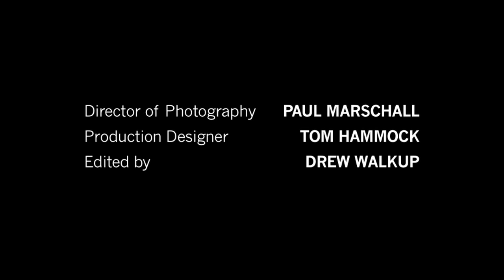Breaking Bad Minisode 02 - Wedding Day (Season1)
Second Episode of the Season 1 Minisodes of Breaking Bad Extras.